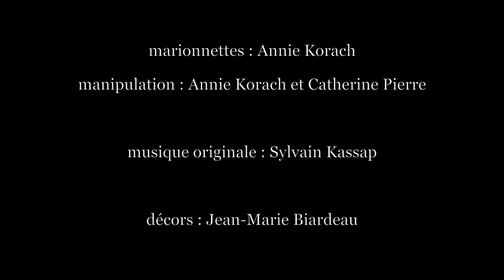Le Rève du Géant 1989 - Tortue Magique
Le Rêve du Géant
production La Tortue Magique 1989
marionnettes : Annie Korach
manipulation : Annie Korach et Catherine Pierre
musique originale : Sylvain Kassap
décors : Jean-Marie Biardeau
lumières : Jean-Pierre Conin
scénario et adaptation : François Juszezak
d'après le livre de Mary Norton «  Tous les géants sont-ils bien morts ? »
réalisation : François Juszezak
assistante à la réalisation : Muriel Orset

technique : Frederique Marty
tourné en septembre 1989 au théâtre du parc Pasteur à Orléans.
monté par François en avril 2020 à partir d'archives vidéo.